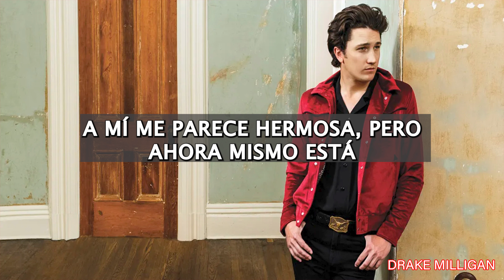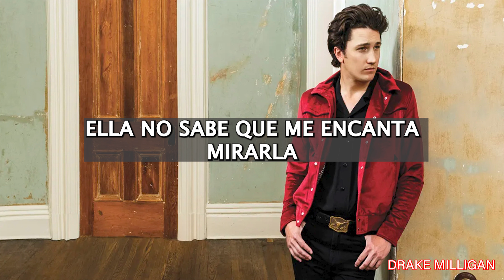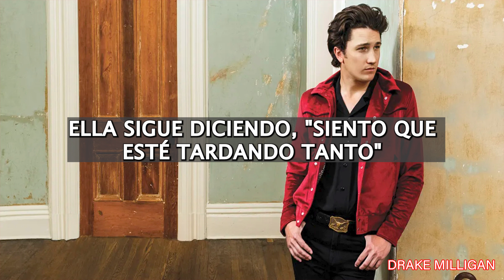Drake Milligan - Hating Everything She Tries On , Traducida al español.